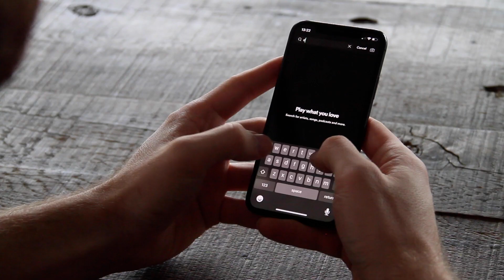Sam Smith x Spotify Diamonds AR